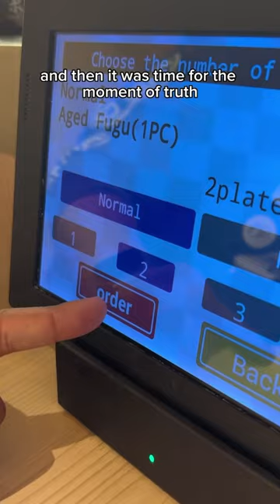Trying the world's most POISONOUS fish ☠️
I can't believe she actually ate that 😳

Nick News is a platform to inform and inspire young people by highlighting their voices in conversation as they address the most current national and global events.